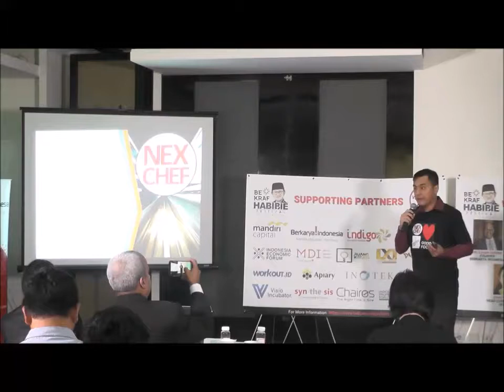Video Presentasi Pitchdeck Startup Indonesia di Jakarta v1 2018 IDFF NeXChef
Video sekilas presentasi pitchdeck yang mengangkat startup di Jakarta, Indonesia. Melalui program online, para talenta kuliner dimanapun dapat memperoleh informasi secara mudah dan memungkinkan para pelajar dan tutor kuliner berinteraksi dengan ekosistem NeXChef.